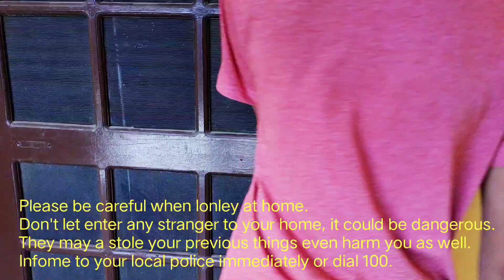Chloroform challenge/gagtalk challenge/Armaan के साथ chloroform challenge आपकी request पर /varsha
Hi lovelies

HEALTHY TIPS